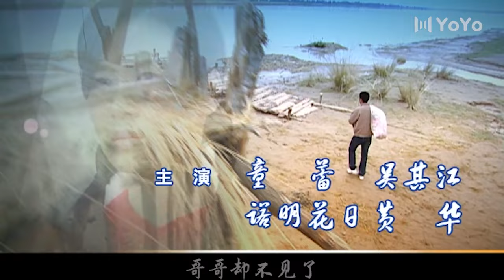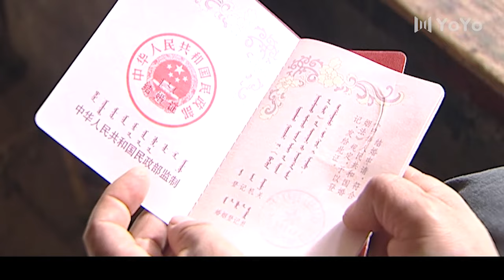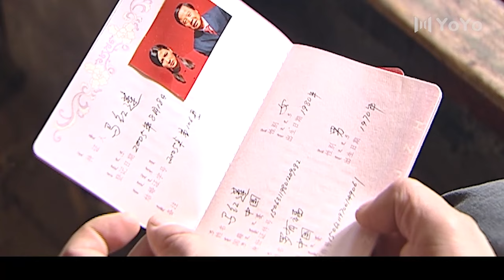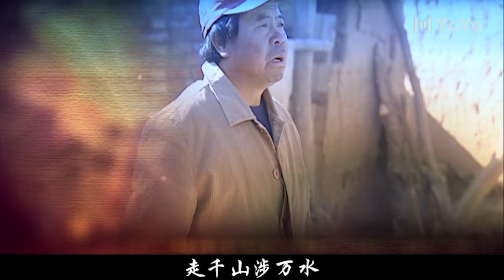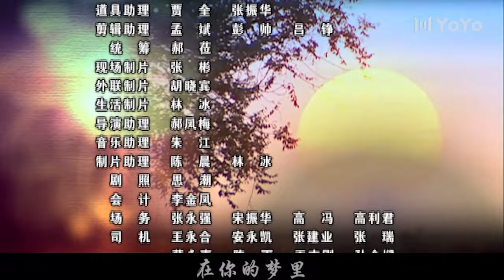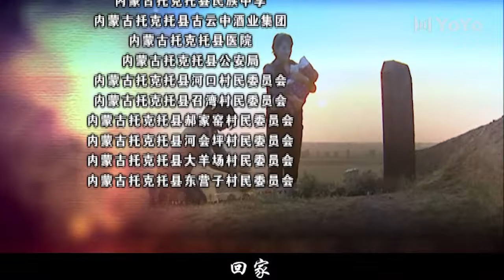【独家首播】黄河岸边是我家 16 | 农村姑娘刻骨铭心的爱情！黄河边的乡村爱情故事！（童蕾/吴其江）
更多好剧：
《小洋楼》一座小楼勾勒出富商家族的盛衰